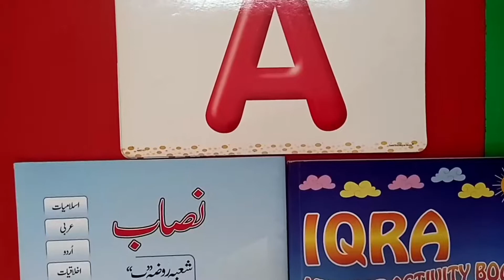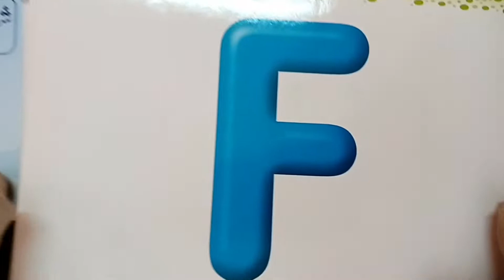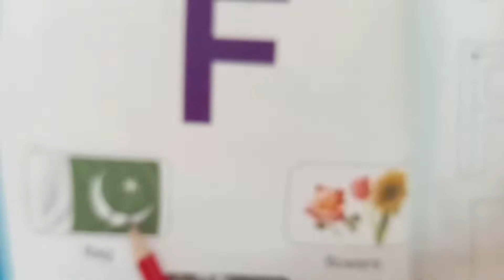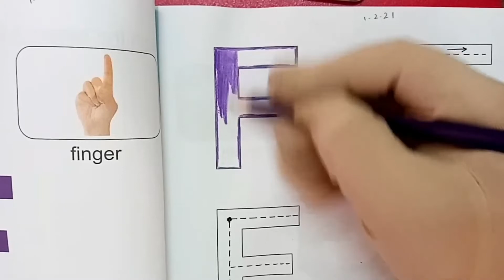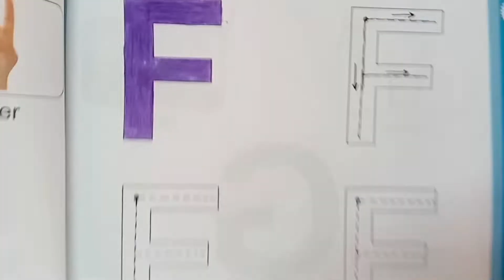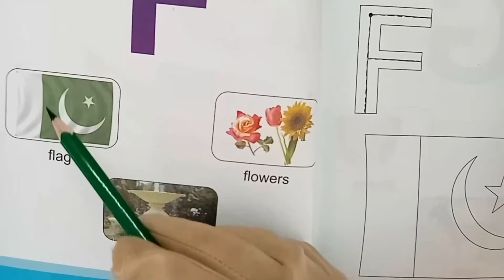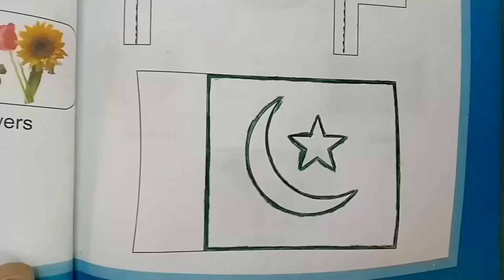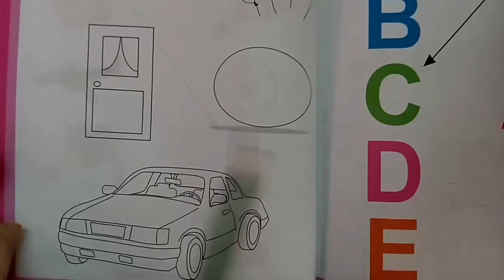ENGLISH WRITTEN 1 BMONDAY 2 01 02 202